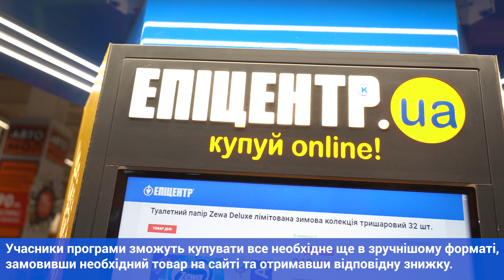Епіцентр – "Українці – Разом": підтримуємо захисників!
У 2017 році Епіцентр приєднався до програми "Українці – Разом" і запропонував учасникам бойових дій, власникам соціальної картки, вигоду на різні групи товарів до 7%.
За 4 роки користувачі програми «Українці - Разом» здійснили понад 3, 5 мільйонів покупок в Епіцентрі. Сума знижки склала понад 120 мільйонів гривень.
До кінця року в Епіцентрі запрацює програма надання знижок в онлайн-магазині ЕпіцентрК◦UA ☛ ∘∘∘
Учасники програми зможуть купувати все необхідне ще в більш зручному форматі, замовивши необхідний товар на сайті та отримавши відповідну знижку.
Епіцентр і надалі буде допомагати нашим Захисникам будувати мирне життя в Україні.